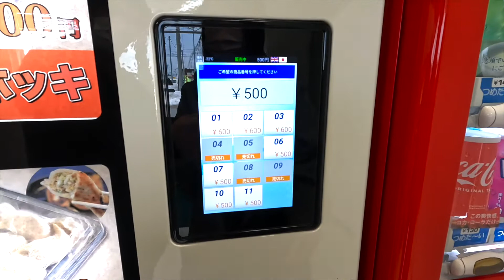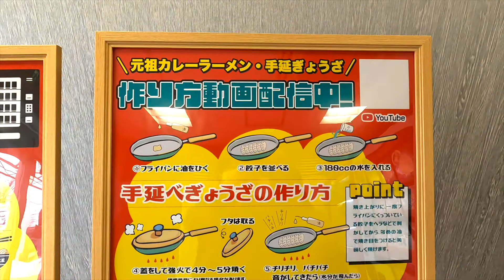Gyoza vending machine Local specialties Sakhalin surf clam Gyoza Unusual Foods of Japan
Gyoza was introduced to Japan from China
Then it evolved on its own in Japan
One of them
Dumplings made with hokki-gai, a local specialty
It is a rare dumpling in Japan!